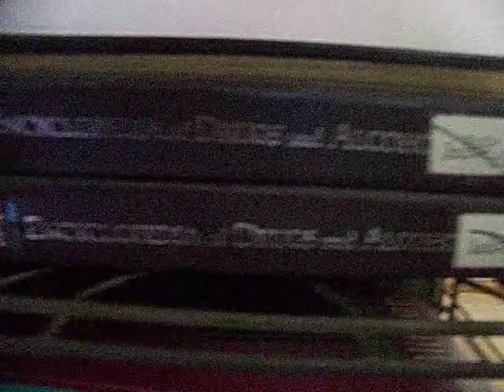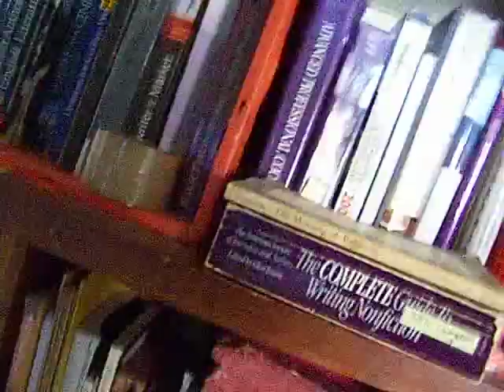Dr. What? Chef John The Ghetto Gourmet Show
Hi, I am Chef john. I taught my self to walk then RAN 4,000 miles, not letting my 'H?C' get me down. I got to laugh, welcome to my Kitchen, life endeavors, and MOST of all. GOOD Healthy FOOD.
as the "Ghetto Gourmet"
Food Revolution with a better skill set & better way of looking at food, eating gourmet inspired home dishes. My SNAP experiment using "low income" and food stamps, with some simple concepts has had excellent results. We have more food, dried, base foods, a nice Big spice set, and ability to have most anything at the market.
I mix it up w/ French, Italian, Asian or other Culinary Cuisine terminology, no scripts, 25 years of culinary experience & 6yrs Baltimore International College 95' & Lane Community College 2011' Eugene Oregon.
Mission Statement: I believe what I do fills a deep need in American culture, a simple skill lost in one generation, home cooking.